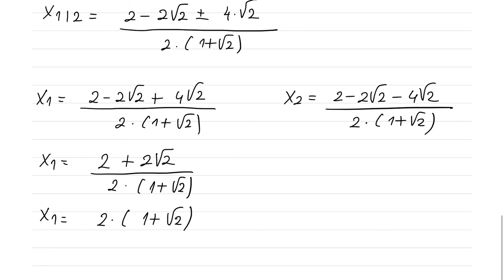Kvadratne jednačine, potpun oblik, koreni